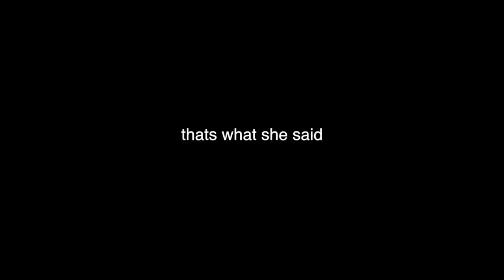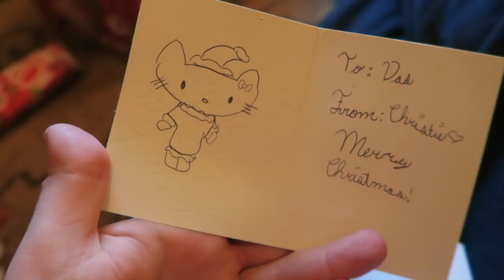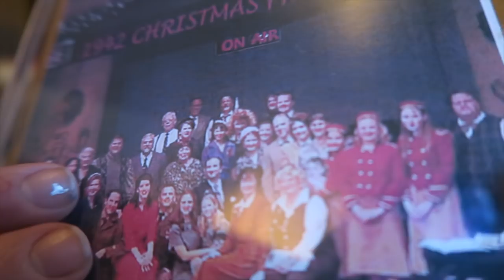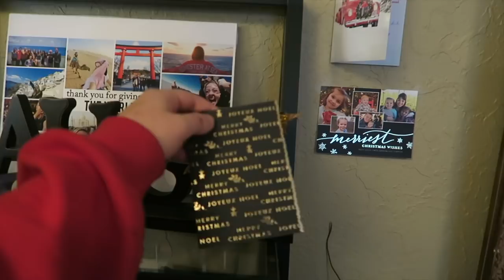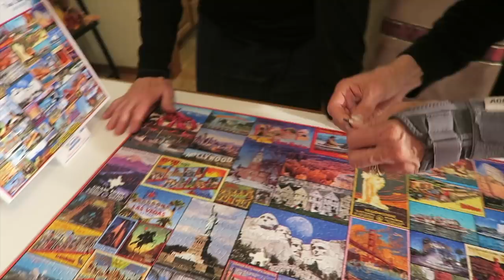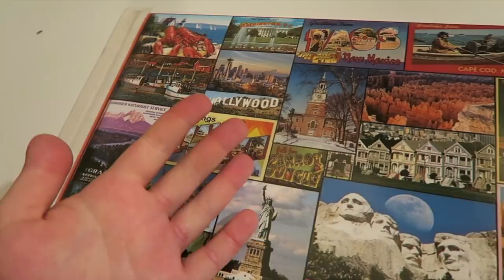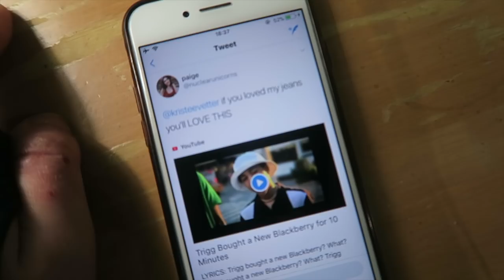it's almost over... Vlogmas 24, 2017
MERRY CHRISTMAS EVE In this vlogmas I'm wrapping Christmas presents with the family!

strawberryelectric48

FAQ:
How tall am I?
5' 3"

Kristee